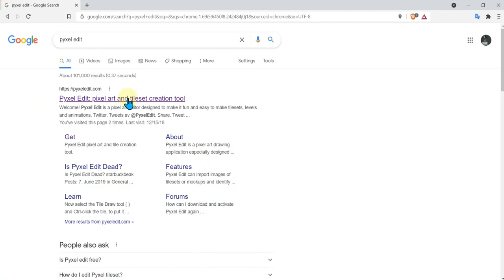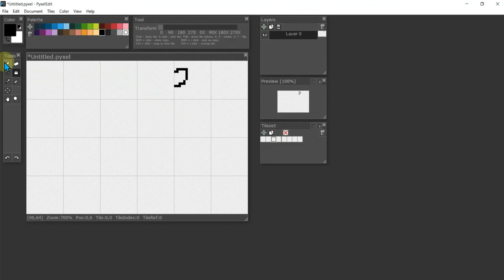Section 0 Program Installs Pixel Edit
Section 0: Installing Pixel Edit

A simple demonstration of how to install Pixel edit portable for a multi part YouTube series on how to design a simple 2D android game about Scam Tokens. Will be used to create 2D sprites for the game.